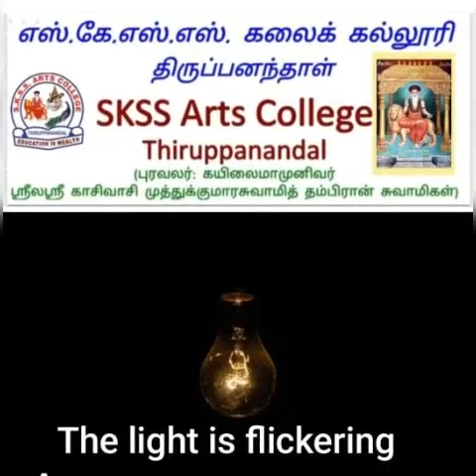Literary Forms No. 577